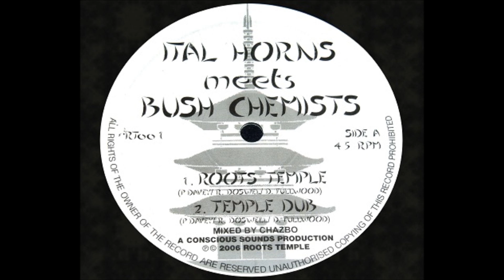10'' Ital Horns meets Bush Chemists - Roots Temple (& dub)